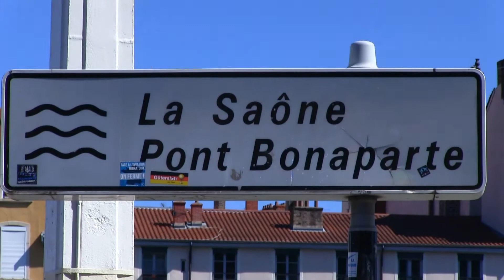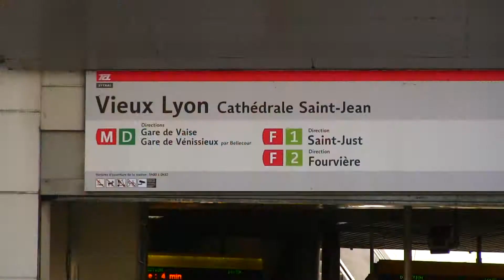Lyon, Départements Rhône, France [HD], 2016 - Лион, Франция, Овернь — Рона — Альпы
Best of France.

Лион был основан древними римлянами в I в. до н.э. как столица «Трех Галлий». С тех пор город продолжал играть важную роль в политическом, культурном и экономическом развитии Европы. Его долгая история ярко проиллюстрирована городской застройкой и многочисленными прекрасными историческими зданиями разных периодов.